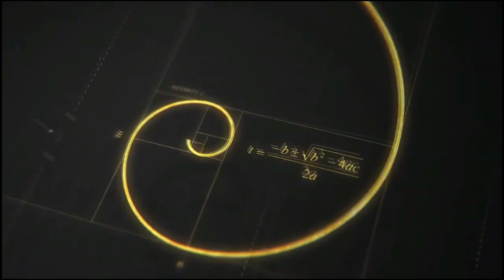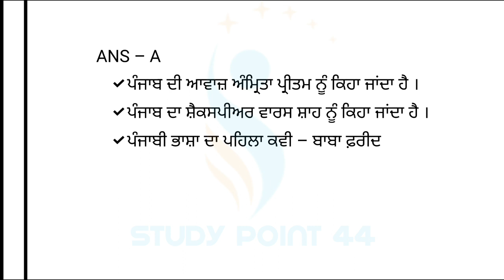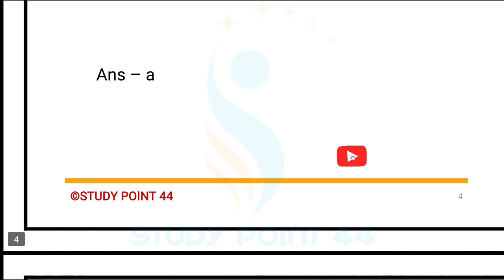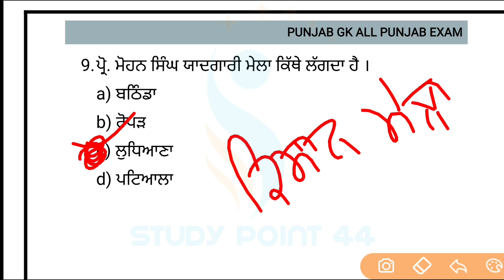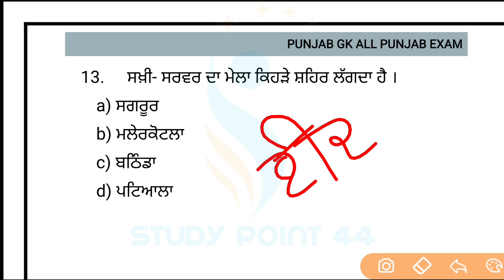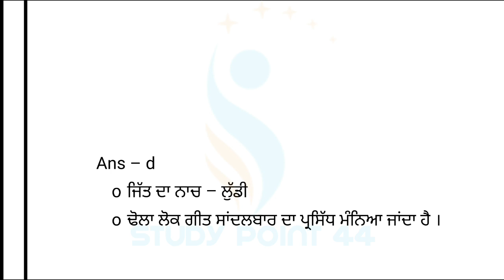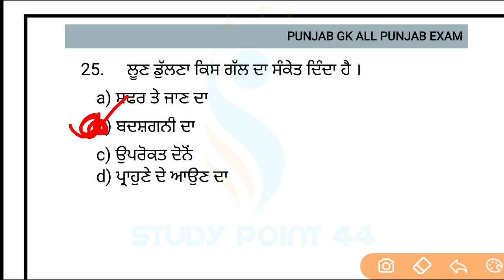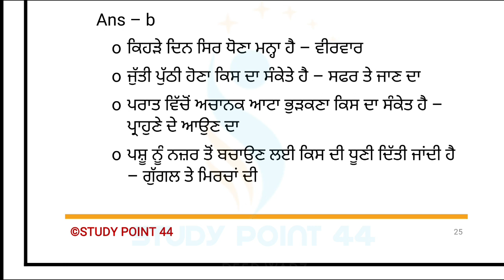ਪੰਜਾਬੀ ਸੱਭਿਆਚਾਰ ਅਤੇ ਸਾਹਿਤ Top MCQs Special For PSSSB All Exams 2022 | Day - 2 | Forest Guard Punjab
Psssb clerk pyq question
Forest Guard Punjab Gk Questions
Punjab Gk For Forest Guard Exam 2022
Punab GK Questions Answer For Forest Guard

Study Point 44 Official
Study Point 44 Official Channel